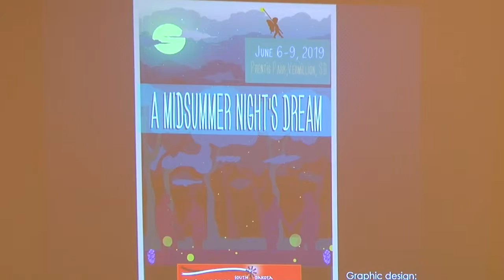Coyote News Shakespeare 2 27 19